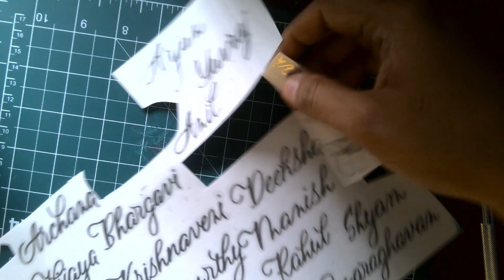Calligraphy stickers to personalise bottles.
Personalise metal water bottles with me!

In this video, I am taking you through the behind the scenes of my studio! We personalised 70 bottles for a corporate office to gift their employees personalised water bottles with their names.

To personalise the bottles, we first wrote the employee names in modern calligraphy and then digitised the same. The digitised names were then printed as decal stickers with an adhesive suitable for metal surface.
Follow through this video to watch the calligraphy come to life!!

Lakshmi Gopalakrishnan